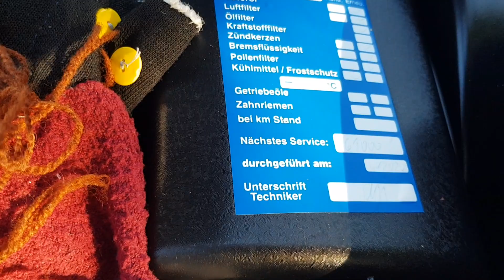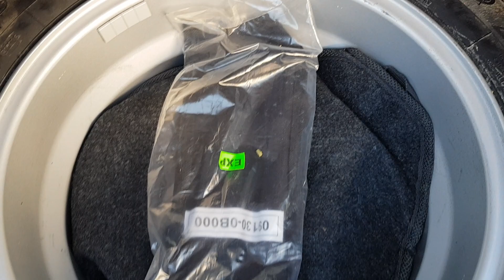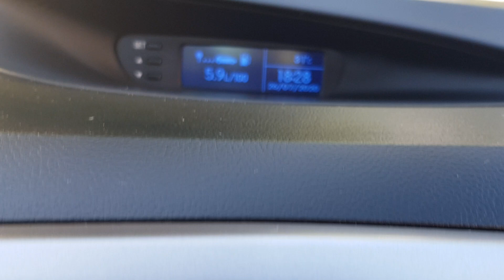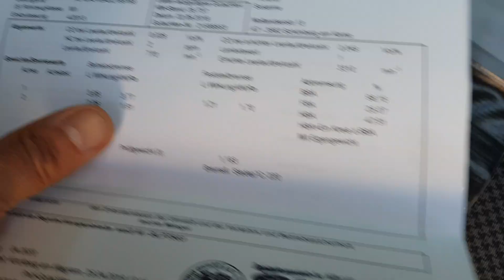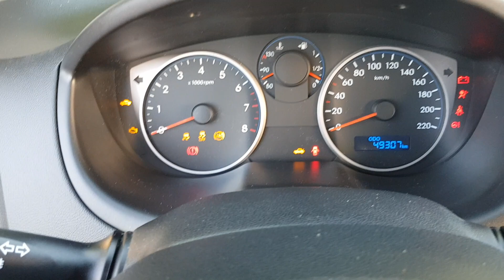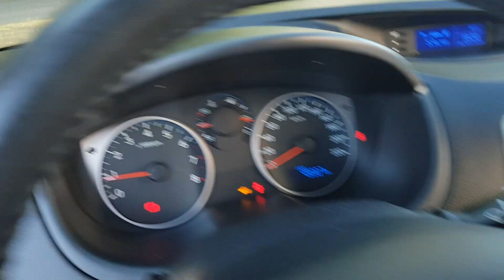Hyundai i20 - 49.000 km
Megkímélt állapotú, keveset futott garantált igazolt Km futású végig szervizelt Hyundai I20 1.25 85
lóerős gazdaságos fogyasztású csendes 4 hengeres benzines motorral eladó. Hibátlan műszaki és szép esztétikai állapotban. Újszerű kopás mentes utastér. Eredeti 2 db gyári kulccsal. Rengeteg gyári extra hibamentes működéssel. Jéghideg klíma. Jó gumigarnitúra.